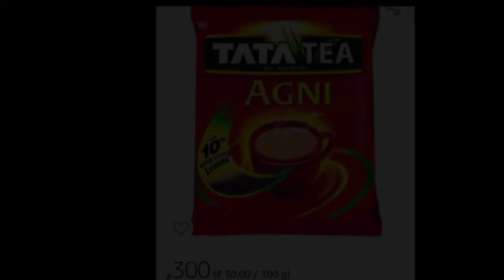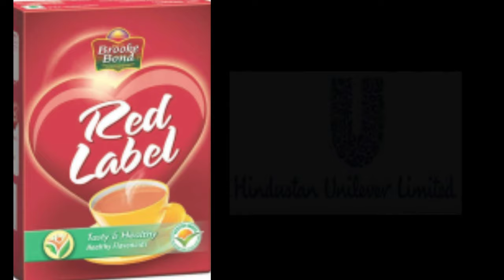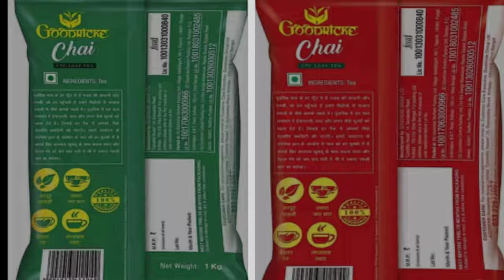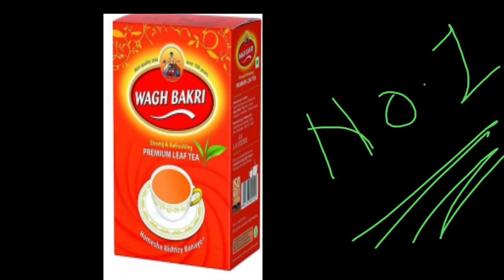Top 5 Tea in India | भारत के टॉप 5 चायपत्ती ।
Tata tea Agni,
Red Label,
Goodricke,
Tata tea Gold,
Waghbakri.